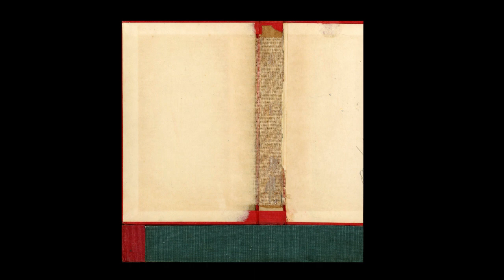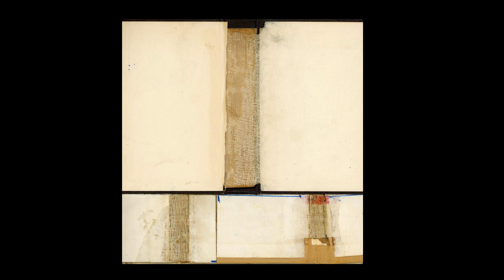PETER FOLEY -NEW ART WORK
PETER FOLEY TALKS ABOUT HIS NEW WORK WITH ROBIN MULLERY